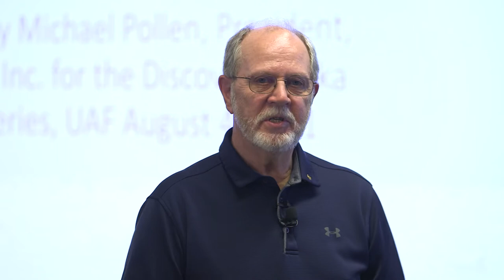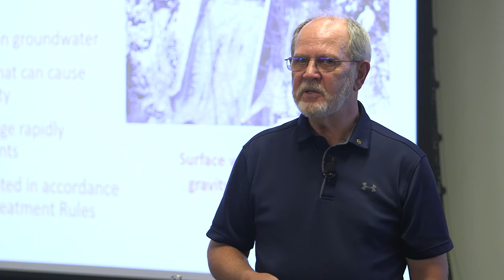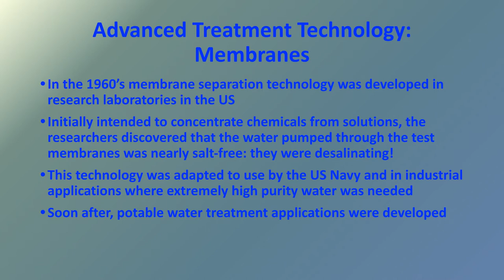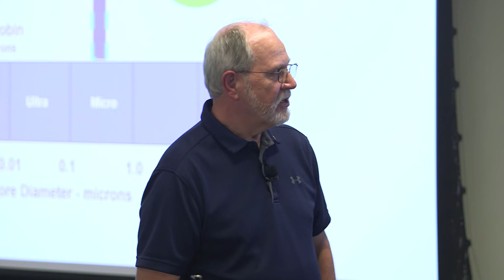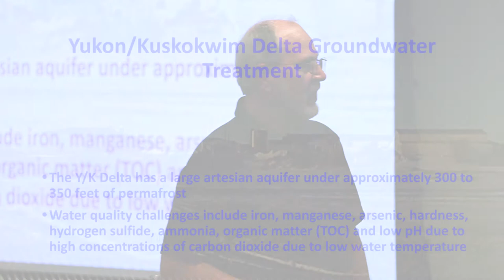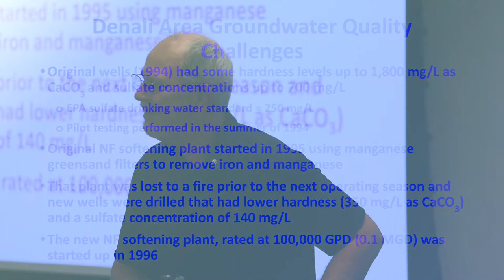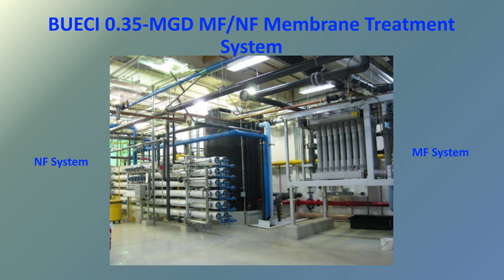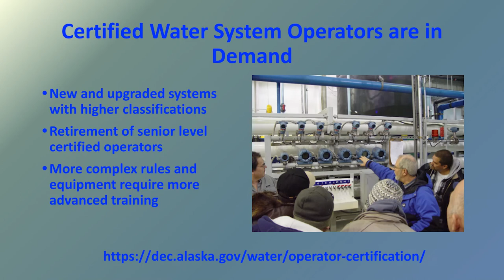Water Treatment in Alaska: From the Ice Age to the Space Age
A Discover Alaska lecture by Mike Pollen, NTL Alaska.